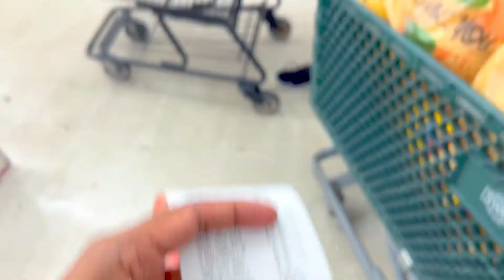How Indian Students can buy Car in America | Part Two | Vlog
Hey Everyone,
So this is the second part of the Car Hunting Vlog. First things first, the car market in the USA is such a mess currently. There is no way you can get the car you want of the variant you want and in the color you want. If you want to have all these three things you are looking at a wait time of 9-10 months at least.
Do watch the video it shows the struggle and bit of masti we had going forward on that day.
Cheers!